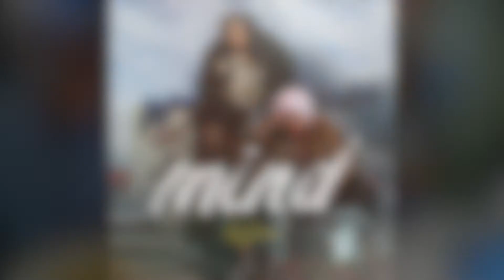LaJune talks to Sway Calloway about her Mind EP on The Sway In The Morning Show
Instagram Sound cloud linked in Lajune videos Myspace music Body ep on sale on amazon body ep on itunes